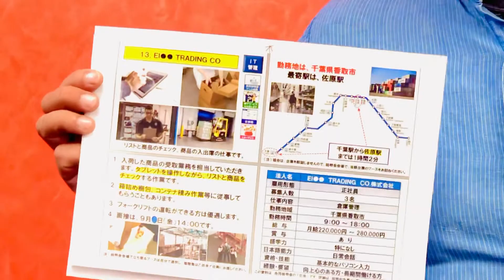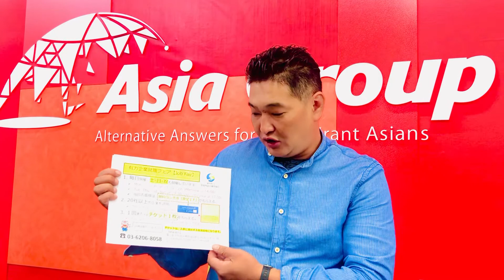[Япон улсад Үндсэн ажилтан] IT-Чиба